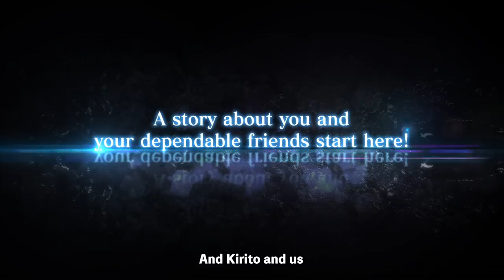Sword Art Online: Fatal Bullet - Features and Story Trailer | PS4, XB1, PC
In Sword Art Online: Fatal Bullet, friends and allies will help you along your journey. As you take control of your fate, build your relationship with your ArFA-sys who will support you while you take on the digital world! From setting their behavioral systems and appearances to banking, your ArFA-sys will be a crucial ally in your story.  Plus, new and old friends like Lisbeth, Agil, and Asuna will aid you in your adventure with new weapons and outfits.

Sword Art Online: Fatal Bullet will arrive on February 23, 2018 for PS4, XB1, and PC.